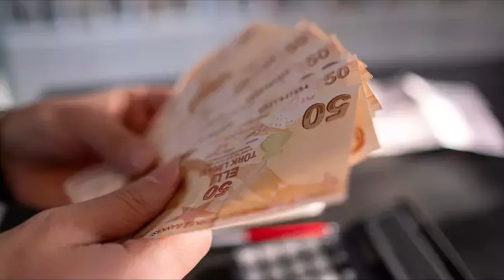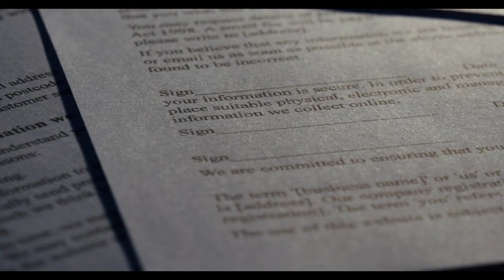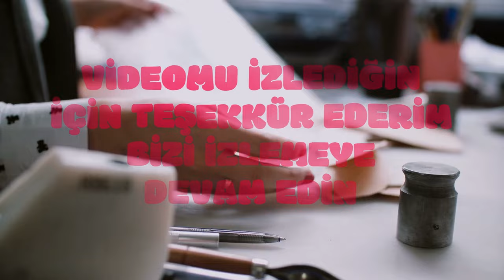SSK ve Bağ-Kurluların maaş hesabı değişti. Uzmanı açıkladı işte yeni rakam